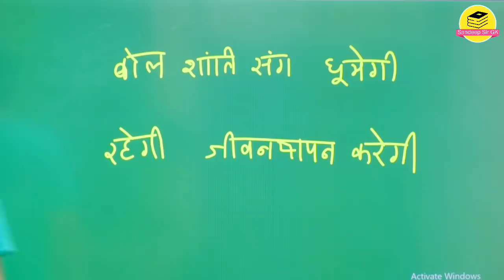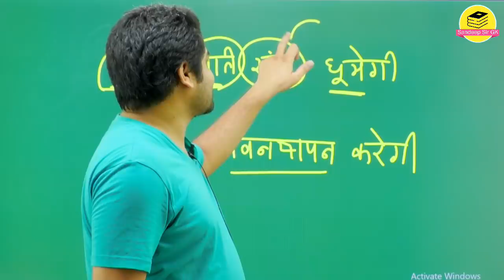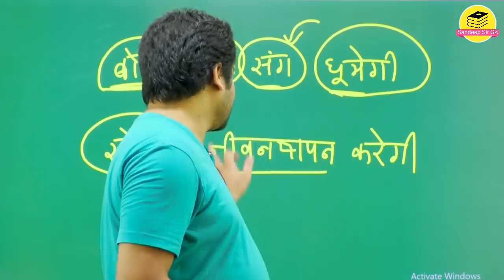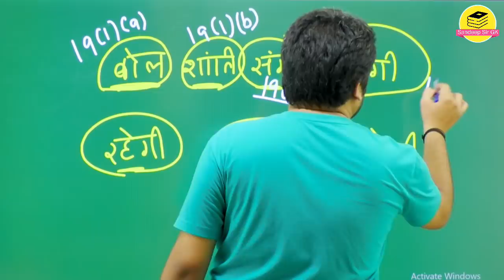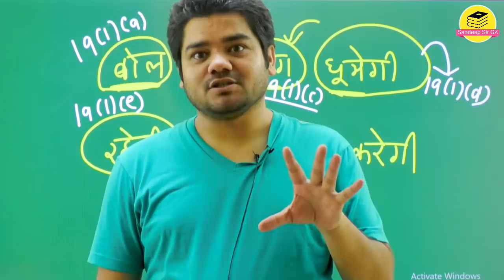अनुच्छेद 19 // ARTICLE 19 TRICK // POLITY GK TRICK BY SANDEEP SIR